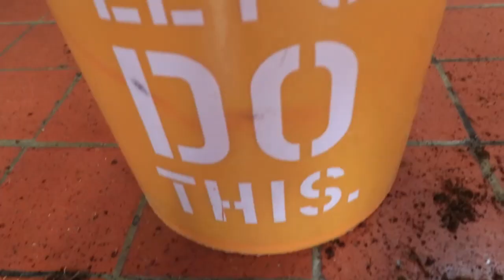Jiminy the ferret!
Jiminy, one of our resident ferrets, got into a few more hijinks than usual today.